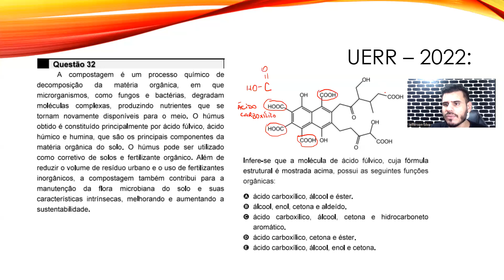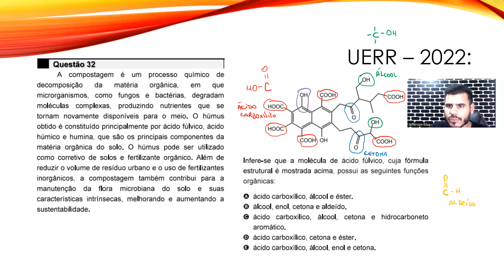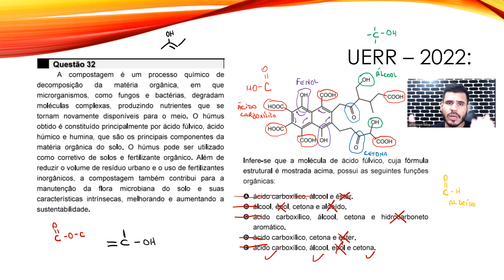UERR 2022: A compostagem é um processo químico de decomposição da matéria orgânica, em que microorg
(Arthur Ashe).

Agora mais uma questão da UERR 2022, que vai fazer você dar mais um passo em busca do seu sonho, da sua aprovação.

A compostagem é um processo químico de decomposição da matéria orgânica, em que microorganismos como fungos e bactérias, degradam moléculas complexas, produzindo nutrientes que se tornam novamente disponíveis para o meio. O húmus obtido é constituído principalmente por ácido fúlvico, ácido húmico e humina, que são principais componentes da matéria orgânica do solo. O húmus pode ser utilizado como corretivo de solos e fertilizante orgânico.